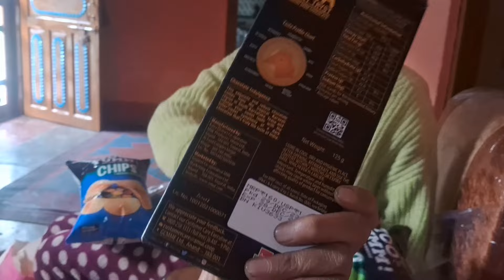भगवान ने ऐसी रीत क्यो बनाई।l pahadi lifestyle vlog ll Jyotika nautiyal vlogs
भगवान  ने ऐसी रीत क्यो  बनाई। ।pahadi lifestyle vlog ll